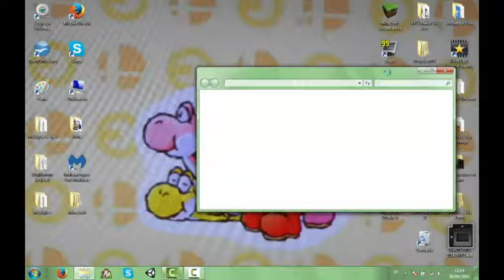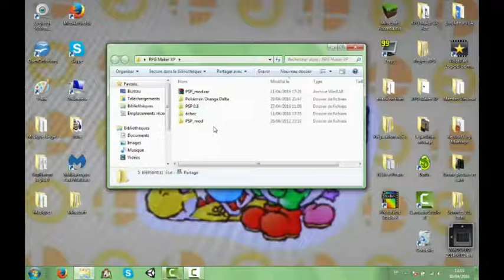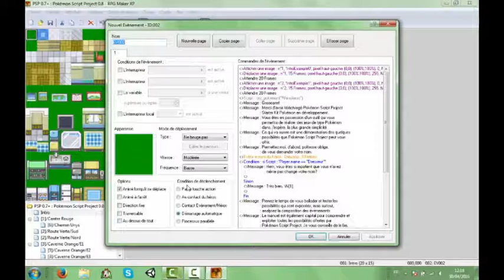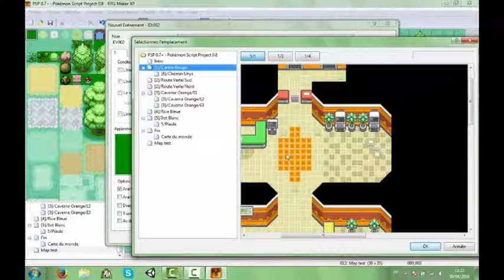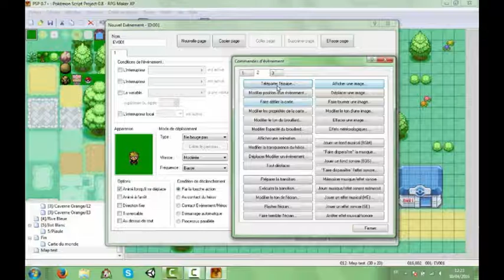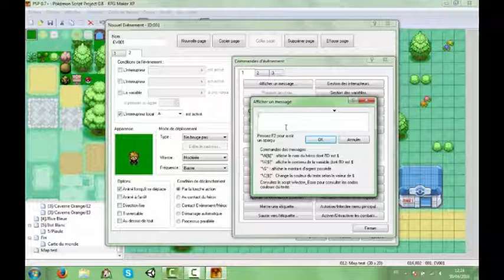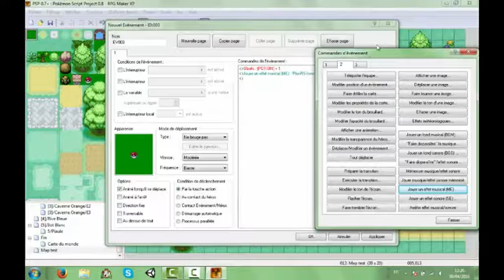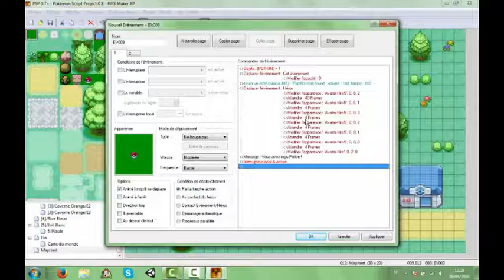Les Evenements et les Pnj - [ Tuto #3 - Créer son jeu Pokemon ]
Réalisé par Ethan1975
🎵 Musiques :
Intro : Athletic Theme Yoshi's Island - Remix ( オオドラ )
Vidéo : VS Rival Pokemon Ruby/Sapphire - Remix ( { Unknown } )
             VS Red Pokemon Heartgold/Soulsilver - Remix ( { Unknown } )
             VS Team Magma/Aqua Pokemon  Ruby/Sapphire - Remix ( { Unknown } )